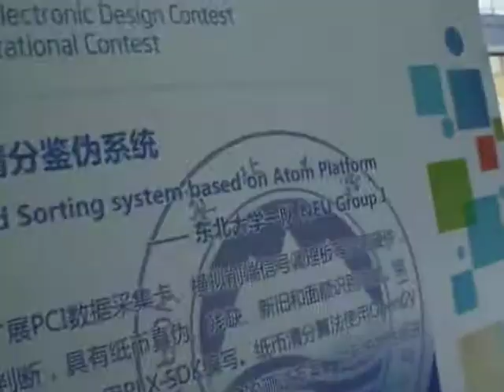Intel Embedded Design 2010 -- Bank count and sorting system